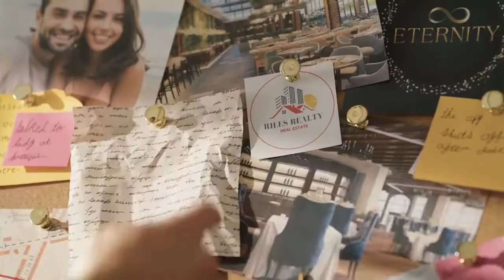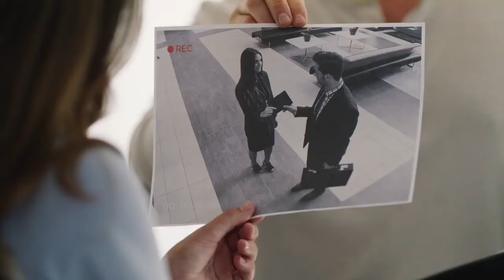The Soulmate Search Official Trailer (2022) - Jonathan Stoddard, Brooke Burfitt, Alexandra Harris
Check out the official The Soulmate Search Trailer starring Jonathan Stoddard, Brooke Burfitt, Alexandra Harris

UK Release Date: 2022
Starring: Jonathan Stoddard, Brooke Burfitt, Alexandra Harris
Directed By: Jose Montesinos

Synopsis: When Lindsay gets the chance to sign up to the notoriously exclusive dating service Eternity, she clashes with Will, her first date. They mutually agree this dating service has been a complete bust and make a deal to get their money back.